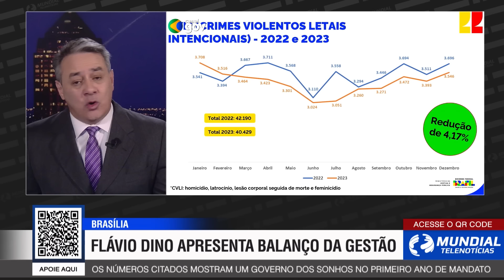ACREDITE SE QUISER